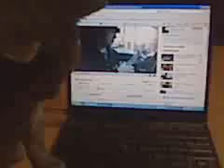Kitty Moon - Till There Was You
My cat Frenchie aka Kitty Moon watching Ernie Halter's cover of Till there Was You.  He's a big fan!!  Watch the original here: